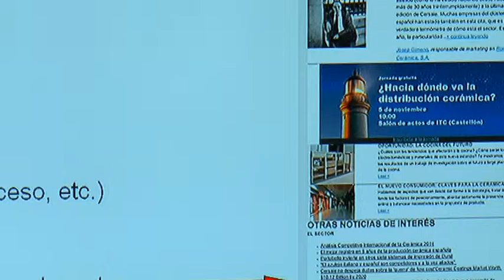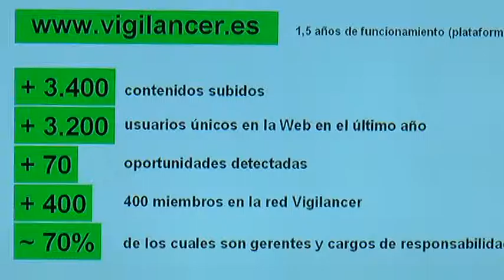La Diputación presenta en Cevisama ‘Vigilancer’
La Diputación de Castellón ha contribuido a hacer del sector azulejero de la provincia el más competitivo en I+D+i al haberle aportado en un sólo año 3.400 contenidos de su interés detectando 70 nuevas oportunidades de negocio gracias al funcionamiento de la herramienta informática Vigilancer que ha desarrollado junto al ITC. Con ello, el Gobierno Provincial ha puesto a disposición de las empresas cerámicas castellonenses la herramienta de vigilancia competitiva para el azulejo más avanzada del mundo, de forma totalmente gratuita.